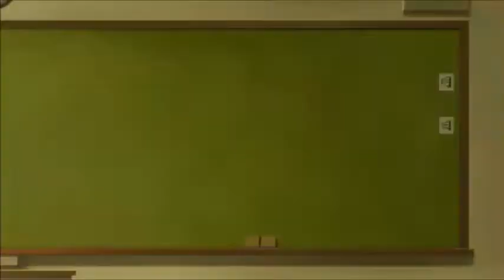Love Live! Nijigasaki High School Idol Club Episode 7 Reaction & Review